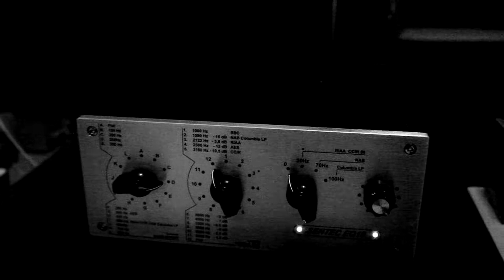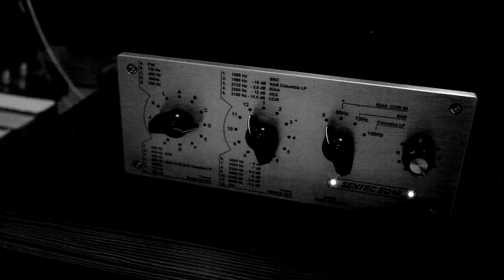Götterdämmerung : Brünnhilde's Immolation (Act III) - HMV DB 6792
Lecture de la première face du 78 rpm His Master Voice DB 6792.

Götterdämmerung: Brünnhilde's Immolation (Act III) - Wagner
Conductor : Wilhelm Furtwängler & the Vienna Philharmonic Orchestra
Soprano : Kirsten Flagstad

Garrard 401
SME 3012
MC Audio Technica AT-mono 3/SP
UTC A-11 (200 ohms)
Sentec EQ10 (DIY)
Dynaco PAS3
Dynaco MkIII (pseudo-triode)
B&W DM6